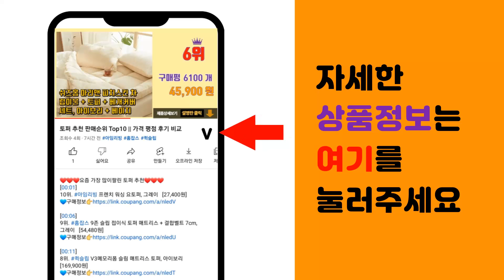삼성갤럭시탭 추천 판매순위 Top10 || 가격 평점 후기 비교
❤️❤️❤️요즘 가장 많이팔린 삼성갤럭시탭 추천❤️❤️❤️

[00:01]
10위. 삼성전자 갤럭시탭S7 FE 태블릿PC 태블릿 PC, 미스틱 블랙, 128GB, Wi-Fi+ [716,000원]

[00:06]
9위. 삼성전자 갤럭시탭 S8 플러스 SM-X800, 그라파이트, 128GB, Wi-Fi [1,046,300원]

[00:11]
8위. 삼성전자 갤럭시탭 A7 Lite 8.7, 그레이, 32GB, Wi-Fi [192,920원]

[00:16]
7위. 삼성전자 갤럭시탭S7 FE 태블릿PC 태블릿 PC, 미스틱 핑크, 64GB, Wi-Fi [605,200원]

[00:21]
6위. 삼성전자 갤럭시탭S7 FE 태블릿PC 태블릿 PC, 미스틱 그린, 128GB, Wi-Fi [690,000원]

[00:26]
5위. 삼성전자 갤럭시탭 S6 Lite SM-P610, 옥스포드 그레이, 64GB, Wi-Fi [455,000원]

[00:31]
4위. 삼성전자 갤럭시탭 A8, 실버, 64GB, Wi-Fi [314,000원]

[00:36]
3위. 삼성전자 갤럭시탭 A7 Lite 8.7, 그레이, 64GB, Wi-Fi [206,910원]

[00:41]
2위. 삼성전자 갤럭시탭 A8, 그레이, 64GB, Wi-Fi [314,000원]

[00:46]
1위. 삼성전자 갤럭시탭S7 FE 태블릿PC 태블릿 PC, 미스틱 블랙, 128GB, Wi-Fi [690,000원]